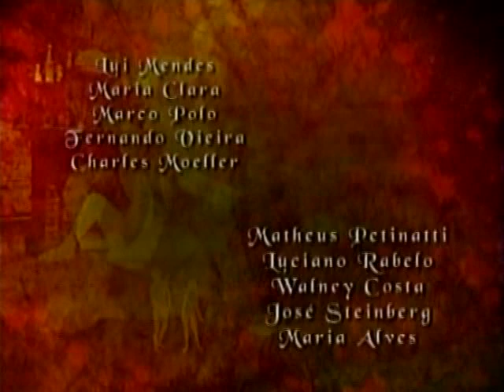Xica Da Silva Cap 49/5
El Senor Felix es casi obligado a darse un bano.